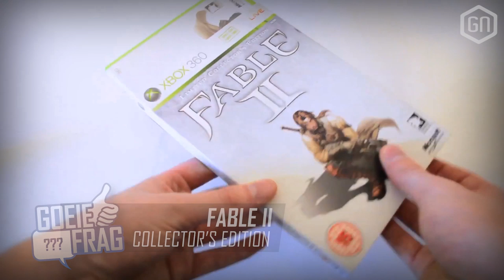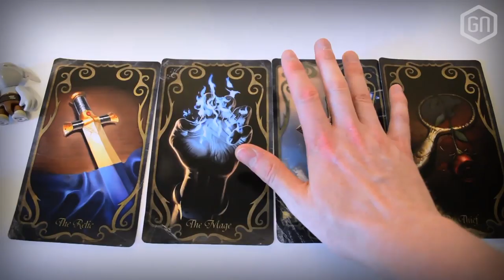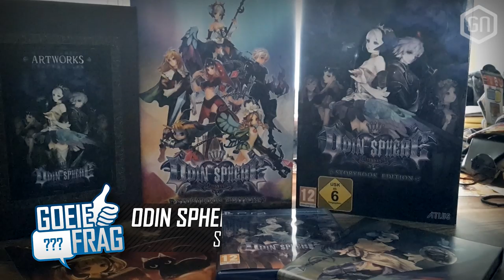Op welke Special Edition ben je trots?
Terug van een weekje vakantie: GoeieFrag! Onze wekelijkse Q&A-show waarin we vragen uit het publiek beantwoorden. Met in deze aflevering een vraagstuk over onze dure aankopen. Want ja, welke Special en Collector's Editions vonden wij het vetst?